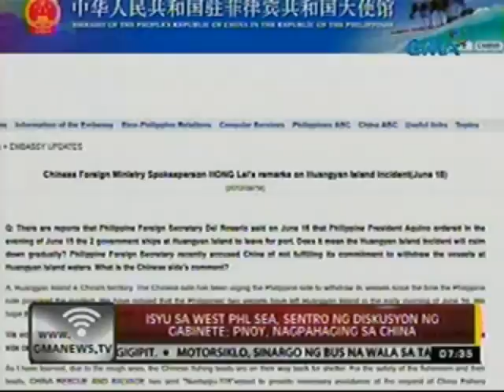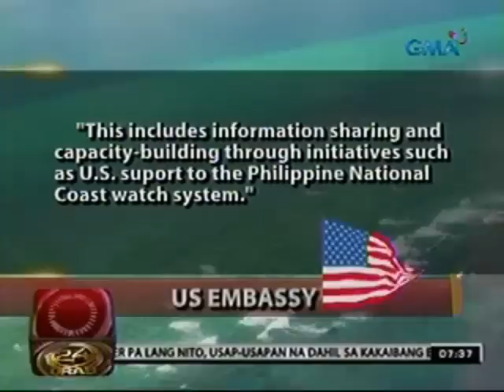24 Oras: Isyu sa West PHL Sea, sentro ng diskusyon ng Gabinete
24 Oras is GMA Network's

flagship newscast, anchored by

Mike Enriquez and Mel Tiangco.

It airs on GMA-7 Mondays to

Fridays at 6:30 PM (PHL Time)

and on weekends at 5:30 PM. For